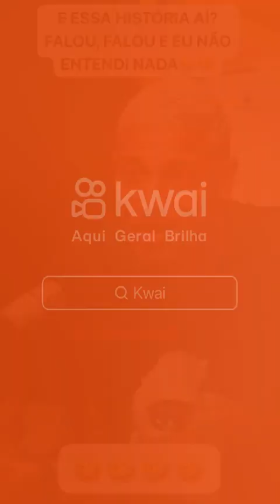Vinícius conta resenhas. do flamengo rafinha